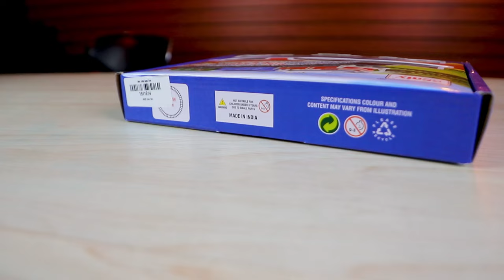Fastest Toy Train Track Set | Made In India Toys | Devil Deals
Centy Indian Passenger Train is the fastest train Unboxing and testing